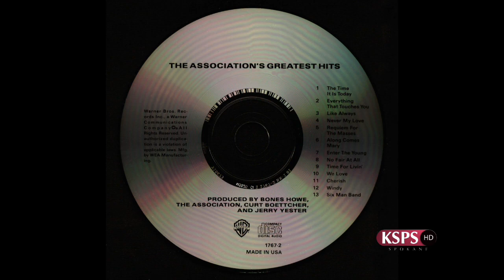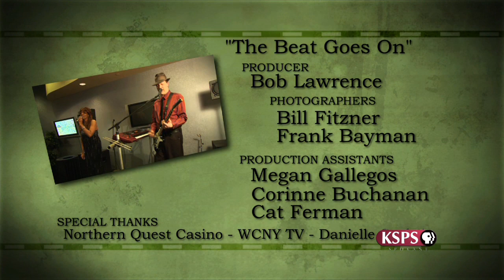Northwest Profiles: The Beat Goes On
Classic Rockers in the Pacific Northwest continue to make their music.